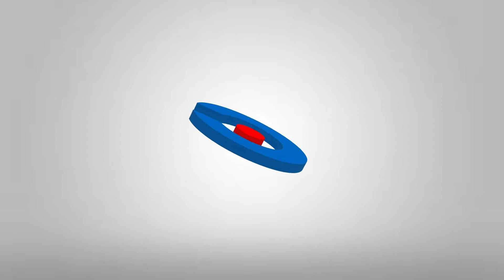🔵🔴 | EL DUENDE #1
Por fin llegó el día. Hoy nace JEREZ DIRECTO TV y lo queremos vivir y compartir contigo porque tú serás siempre nuestro protagonista